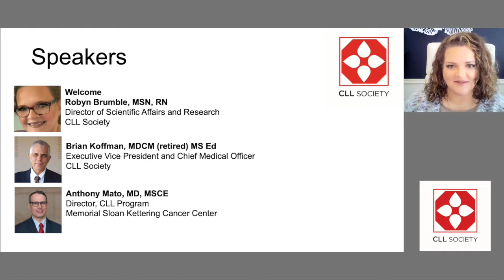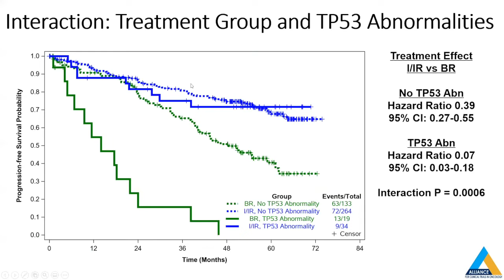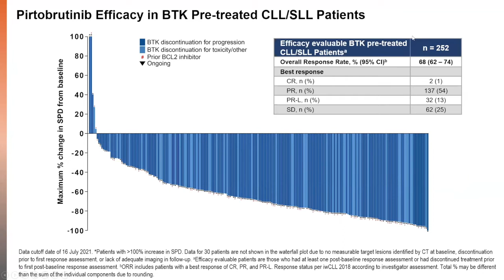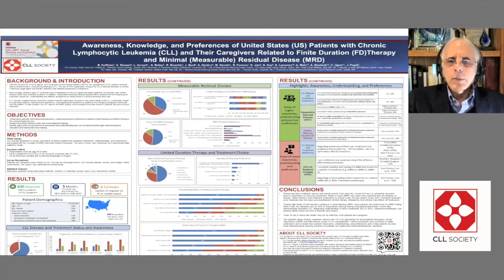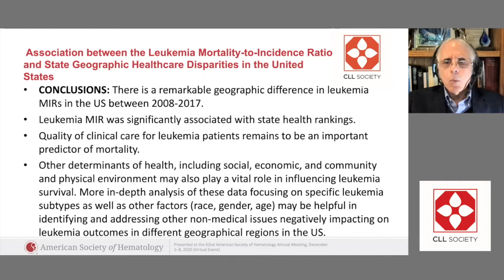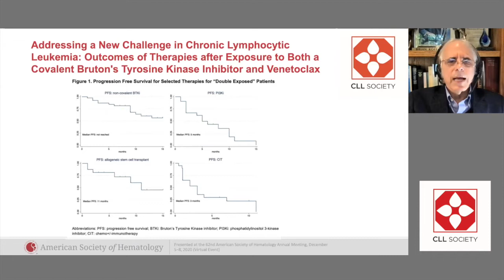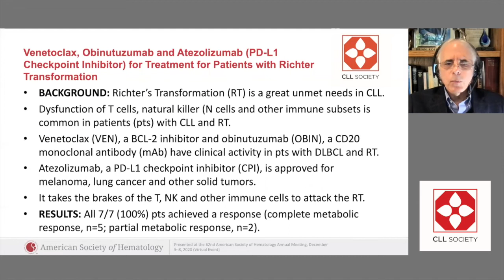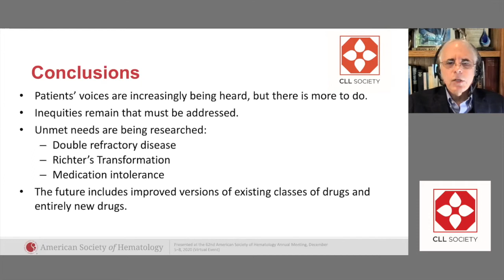ASH 2021 Comes to You with CLL Society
CLL Society brings ASH 2021 to you! The American Society of Hematology Annual Meeting had important research presented and now Drs. Anthony Mato and Brian Koffman will highlight findings that you should know when considering future treatment options for chronic lymphocytic leukemia and small lymphocytic lymphoma (CLL / SLL).

Access resources from the webinar and learn more by visiting CLL Society